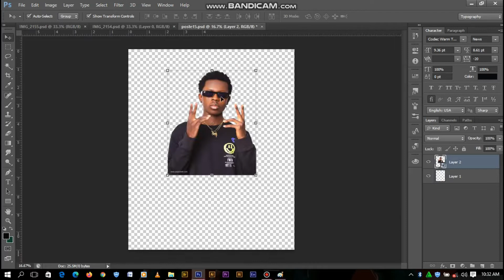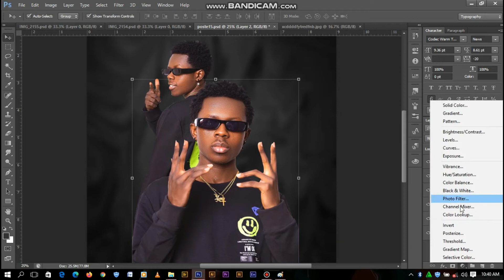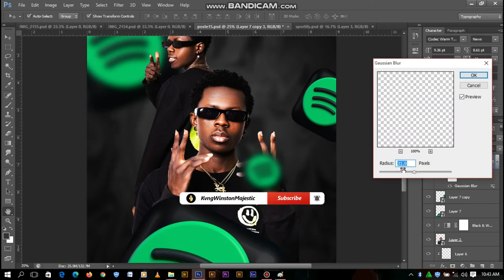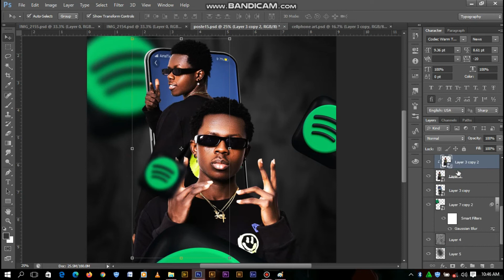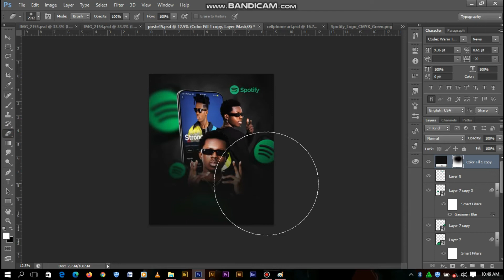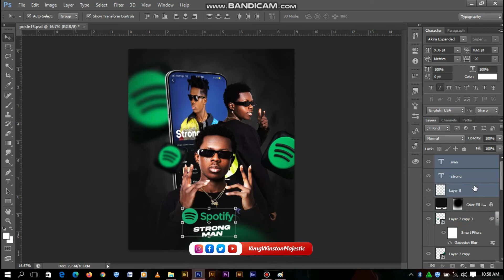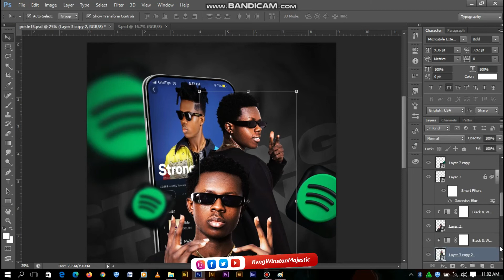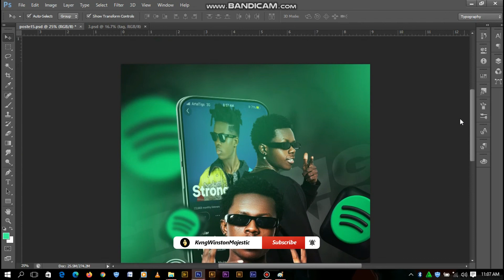How to create a sportify design in Adobe Photoshop